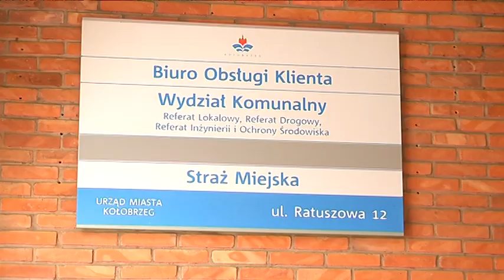STRAŻ MIEJSKA SIE PRZEPROWADZI